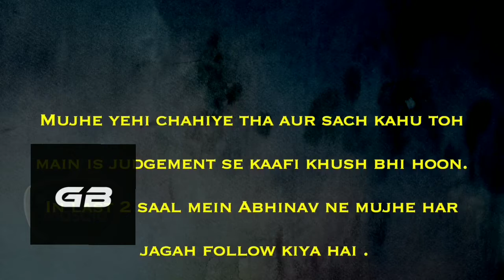श्वेता तिवारी पर लगाया था Kidnapping का आरोप | Gupta Ji Up Wale | Latest News 2021 | Bollywood News